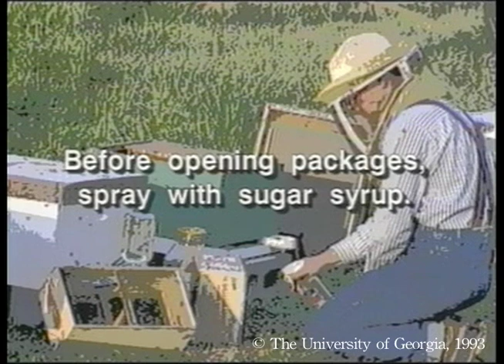Honey Bees and Beekeeping 2.4: Releasing queens and stings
Presented with permission of the University of Georgia Center for Continuing Education.